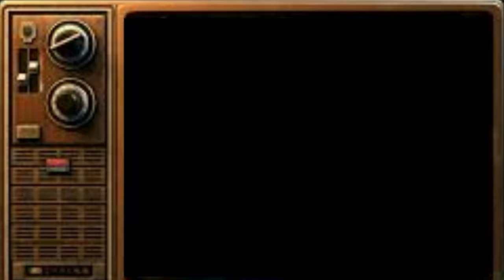They All want me 6 ft under GROUND!!! | Rage (Funny Gameplay)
wassup yall it your boi Jaromna live and im back playing some more rage
and 1 man vs many men